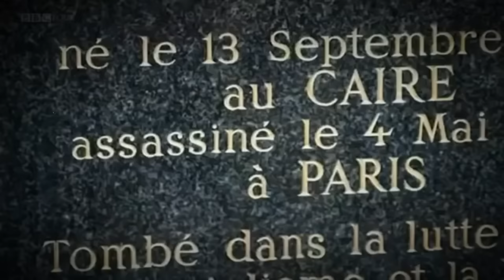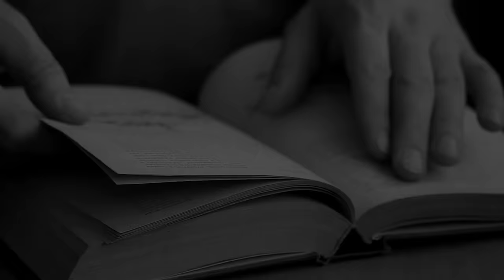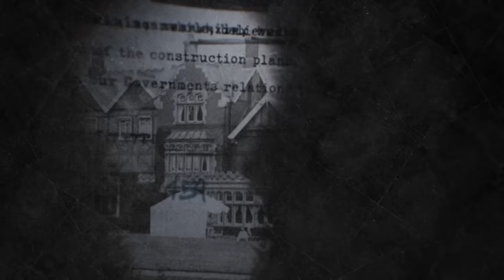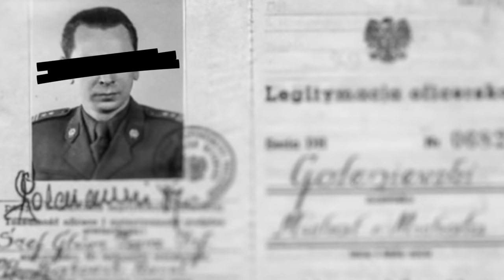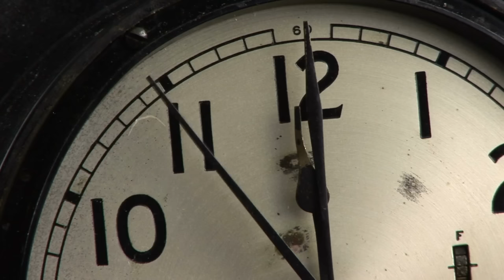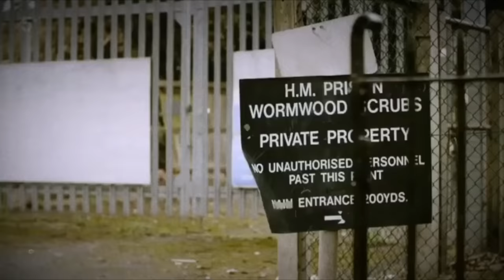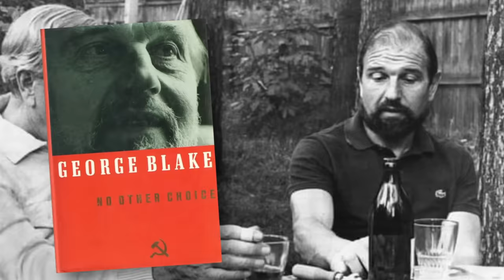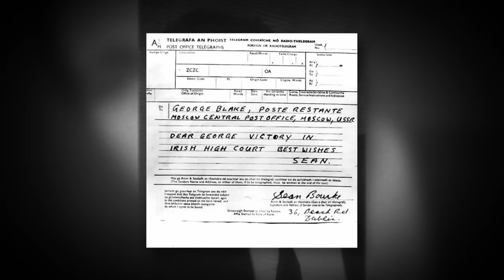The Gentleman Spy - Moscow's Man Inside MI6 | True Life Spy Stories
George Blake was the embodiment of the quintessential British gentleman. Charismatic, intelligent, and radiating charm, he was, to MI6, the very model of an intelligence officer.

However, beneath this polished exterior lay a mastermind of deception. Enthralled by the promise of a Communist utopia and disillusioned by NATO military tactics during the Korean War, Blake turned his back on his homeland, betraying national secrets and fellow agents to the Soviets during the tense 1950s era of the Cold War.

Unlike many of those whom he betrayed, Blake went on to enjoy a long life in Moscow, courtesy of the Kremlin. With decades to ponder his life’s choices, he harboured no regrets. To the very end, he remained a contented spy, his conscience unburdened, believing that in the world of espionage, no one is truly innocent.